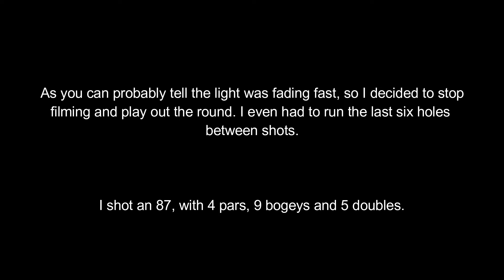FRESHWATER BAY, COURSE vLOG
It's been a while but here we are with another video but this time it's at Freshwater Bay, where I became a member a little while ago. I only started recording on the 2nd as we're playing off mats on the par 3's now and there was a crowd just coming off 18. Anyway, I wish I'd recorded it as it's the best I've ever played that hole - Par.

Also, it's a six on the 4th, not a 5 as I put in the caption.
And, on the 9th it's a 5, not a 7 😂